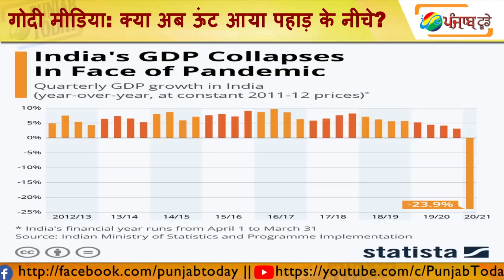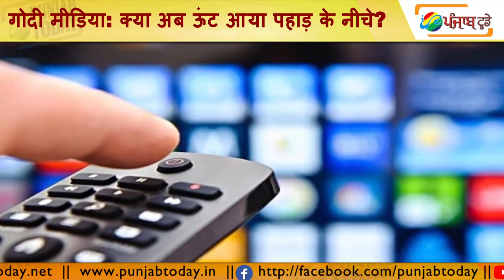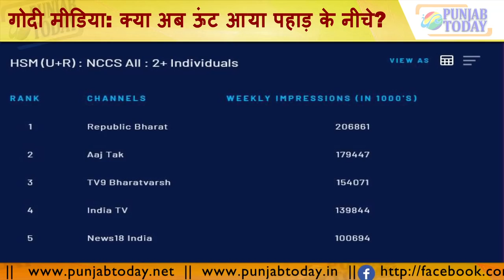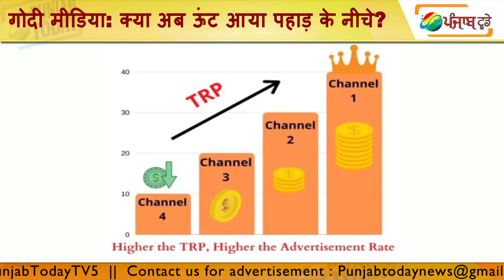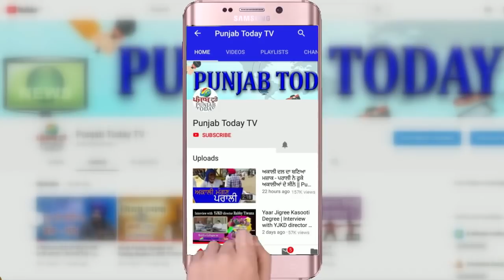अर्णब गोस्वामी पर शिकंजा, गोदी मीडिया भी हुआ ख़िलाफ़! Arnab | Trp | Godi Media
Arnab | Anjana | Rohit Sardana | Sudhir